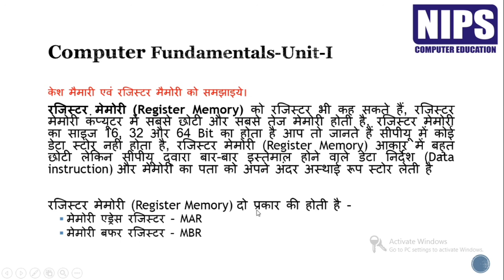Cache Memory & Register Memory l Lecture 5 l By Murtaza Sir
केश मेमोरी और रजिस्टर मेमोरी का सरल तरीके से वर्णन मुर्तज़ा सर के द्वारा।